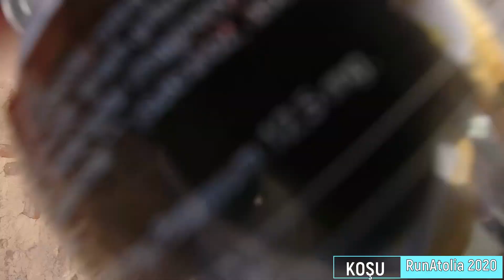RunAtolia 2020 Antalya 10km koşu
RunAtolia Antalya'da 1 Mart 2020 tarihinde takım olarak Tohum Otizm vakfı adına koştuk , çok keyifli ve ilk 10km koşum oldu.
Keyifli seyirler.